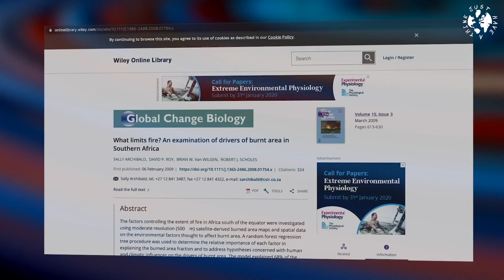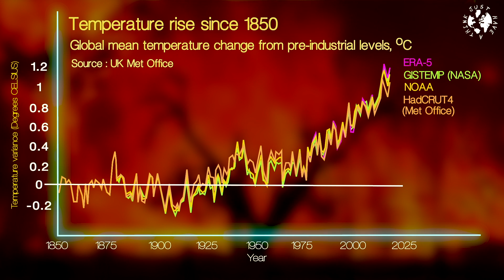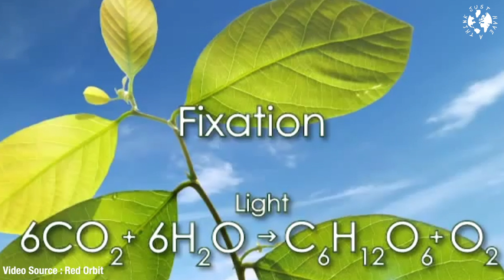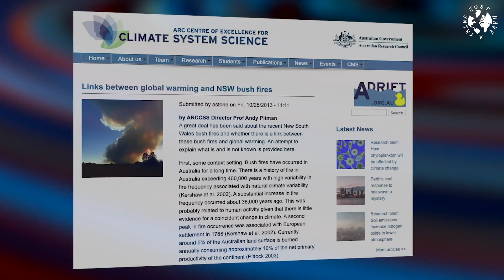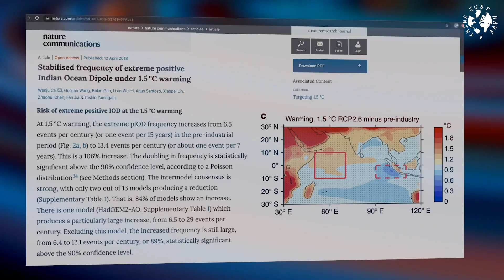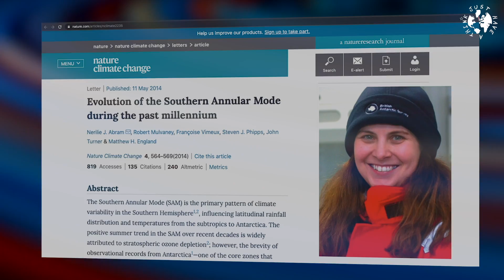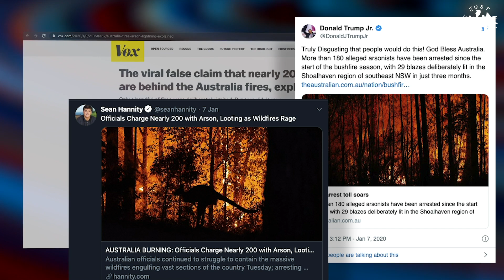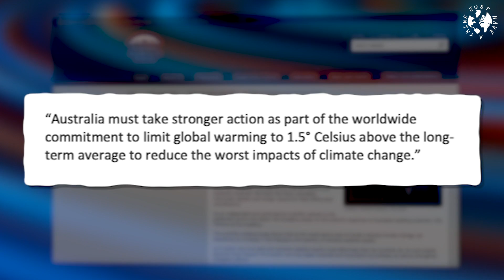Australian Wild Fires Explained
Bush fires have been a natural part of the Australian ecosystem for at least 400,000 years, but whenever human beings get involved we see a spike in the data record. The first was 38,000 years ago when we first arrived there, and the second was around 1788 when the Europeans landed. This year's fires have been particularly brutal, and scientists are pointing to a number of climate change driven events that all combined in 2019 to provide the perfect conditions for catastrophic consequences. This week we take a look at the dire warnings our scientists are giving us.

Research links